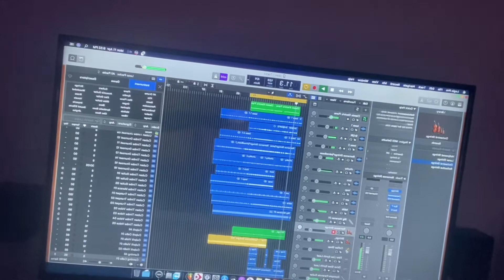Music Directer Nayab Ali Khan Create New Song Vlog by Saqib Shaikh official￼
Thank you so much all my friends to support me
Instagram ID Saqib Shaikh pvt
FB id saqib shaikh
Saqibpad786@Gmail com
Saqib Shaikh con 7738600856